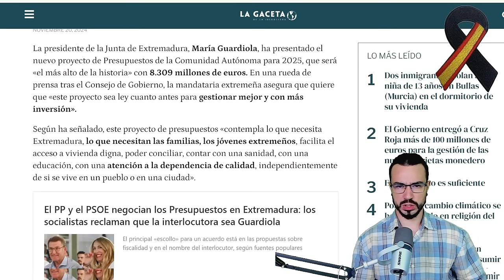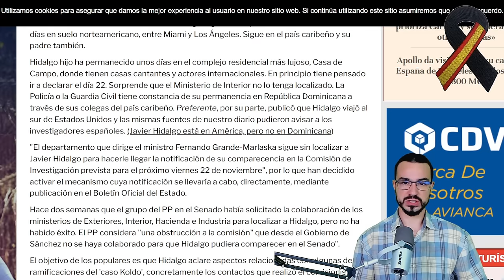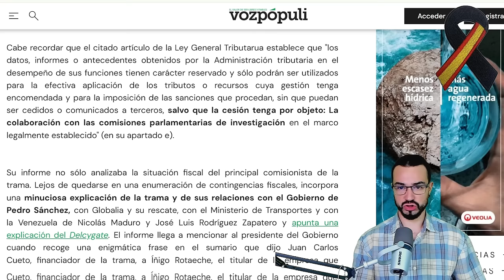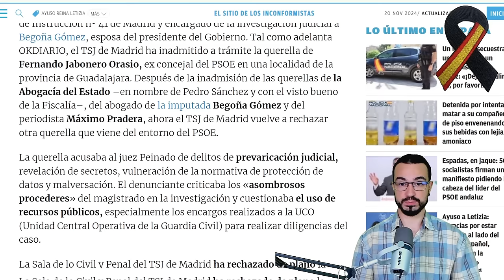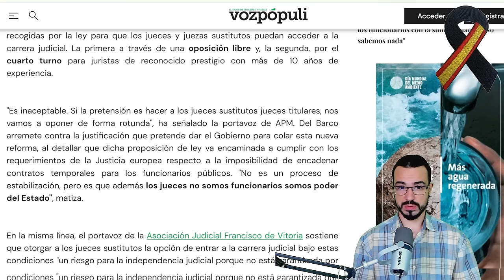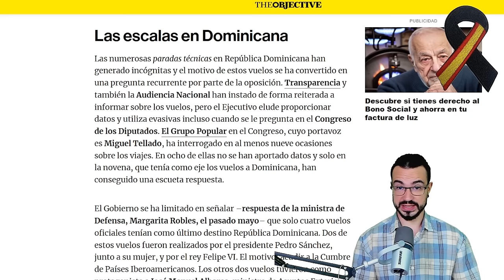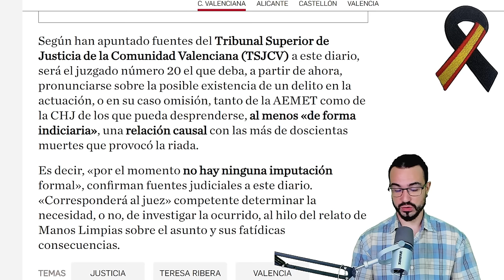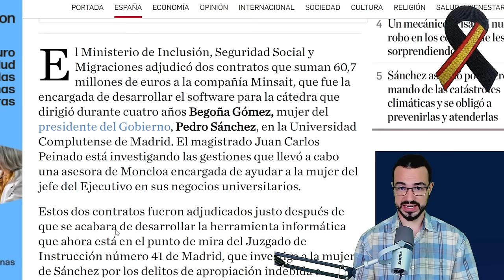PODCAST DE ACTUALIDAD 20 DE NOVIEMBRE DE 2024